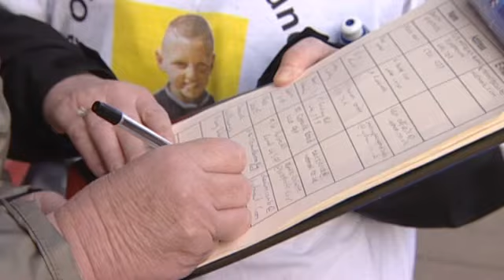Granada Reports - Defibrillator campaigners 13 hour walk - The Oliver King Foundation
From Walton to Woolton, right across Liverpool

Piece belongs to ITV News Granada

Reproduced to raise awareness and urgency of final days of The Oliver King Foundation e-petition - 27 days left